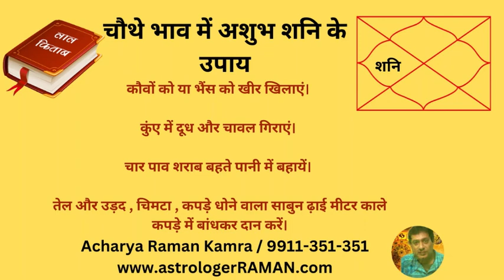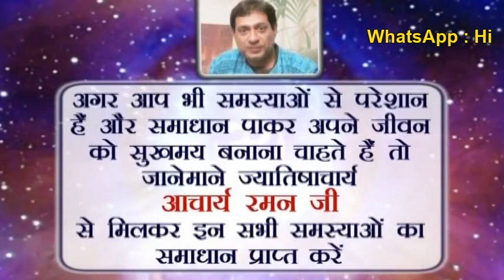4th Bhav mein Shani I विधवा स्त्री से इश्कबाज़ी I माता के लिए अशुभ I कौवों को या भैंस को खीर खिलाएं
Shani 4th Bhav mein I विधवा स्त्री से इश्कबाज़ी I माता के लिए अशुभ I कौवों को या भैंस को खीर खिलाएं